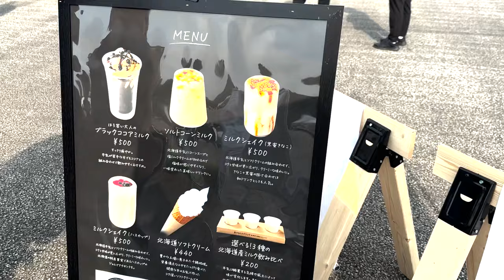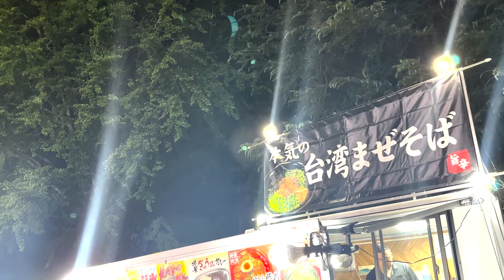【サッカー観戦Vlog】年80試合サッカー観戦する会社員のとある週末！大宮アルディージャvsロアッソ熊本も見たよ！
とある休日の1日！
埼玉スタジアムでパンフェスと謎解きを体験して
その後NACK5スタジアムに行って大宮アルディージャとロアッソ熊本の
試合を見てきました！

▼自己紹介
2022年よりサッカー観戦を始め、今年は80試合ペースで